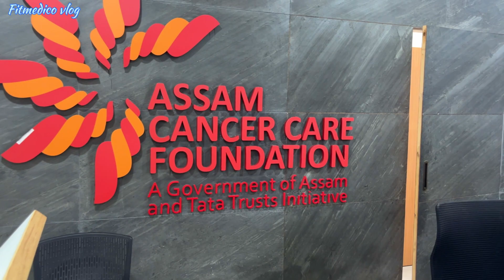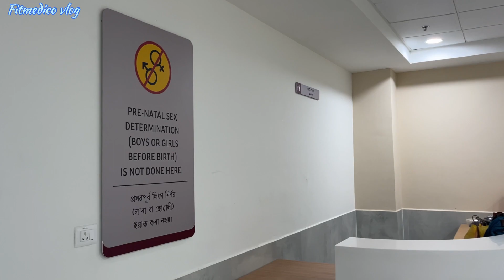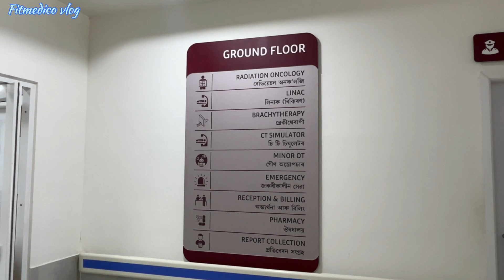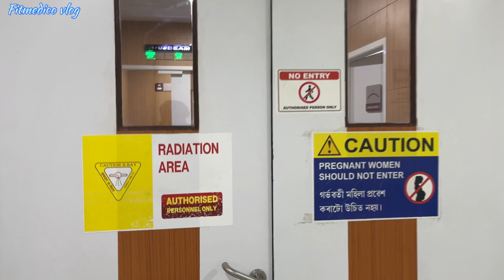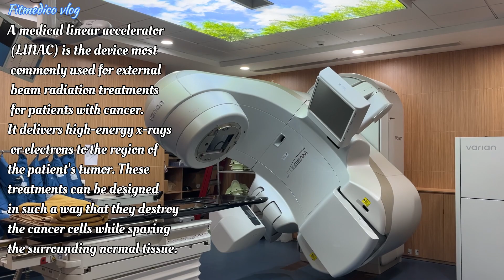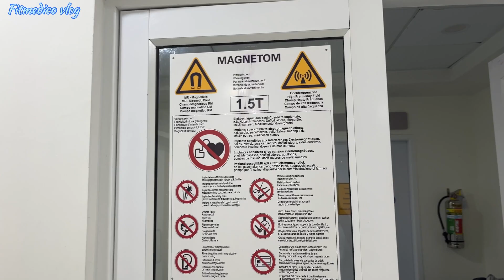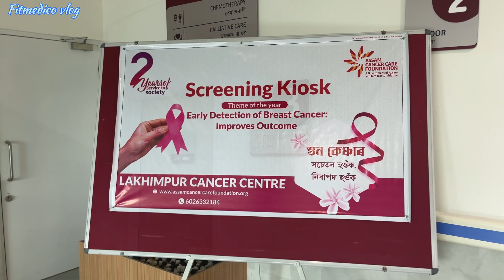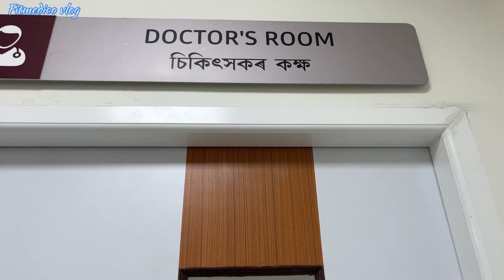Lakhimpur Cancer Center|| Asaam Cancer Care Foundation || Chowkham, Saboti